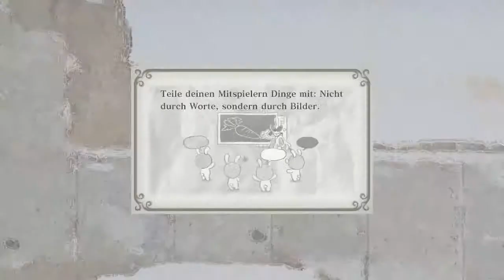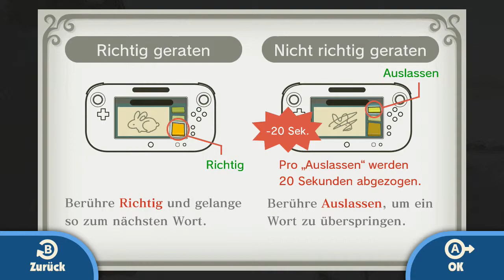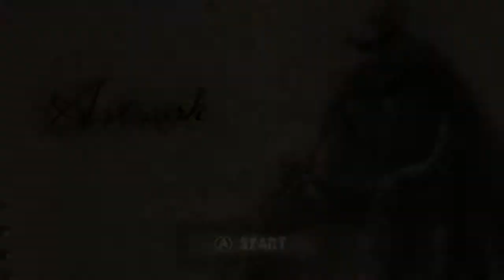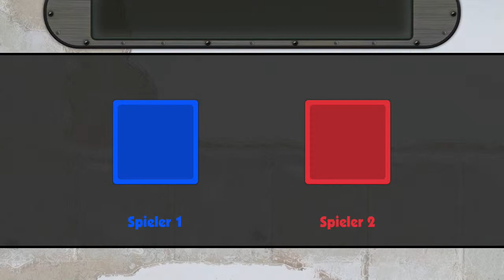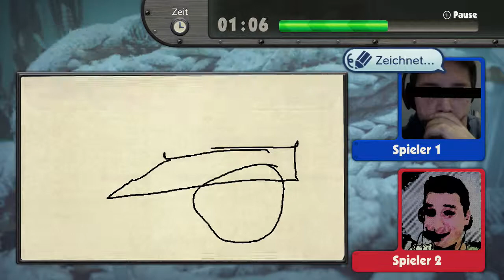Let's Play Game & Wario Part 11: Lasst die Fronks fliegen! [ENDE]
Let's Play Game & Wario Part 11: Lasst die Fronks fliegen!

Spiele:
Islands (Fronk)
Artwork (Orbulon)

Spielinfos:
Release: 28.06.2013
Plattform: Wii U
Publisher: Nintendo
Genre: Partyspiel
In diesem Wario-Titel werden die Funktionen des Wii U- Gamepads nicht nur getestet, sondern auch ausgenutzt. In 12 Einzelspieler-Spielen und 4 Multispieler-Spielen kann man das Gamepad perfekt nutzen. Wario und seine Freunde aus Diamand City sehen eine Werbung für eine brandneue Videospiel-Konsole. Jeder möchte ein einzelnes Spiel produzieren, um damit reich zu werden.

Auf unserem Kanal  Osko Play seht ihr die neusten Videos und auch einen Link zu unserer facebookpage:

Miiverse: Osko Play

Vielen Dank fürs Zuschauen! Wir freuen uns auf Kommentare.